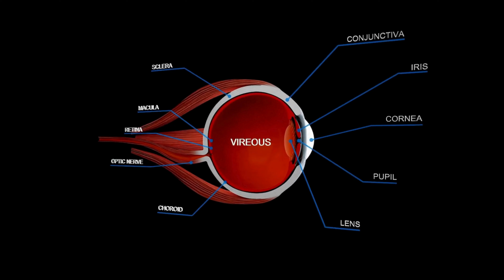5 Most POWERFUL Vitamins To REPAIR & Heal Your EYES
Want to protect and improve your vision? Discover the **5 Most POWERFUL Vitamins** that can **repair and heal your eyes** naturally! These essential nutrients help fight eye strain, reduce the risk of age-related conditions like macular degeneration, and promote better overall eye health. Learn which vitamins can keep your eyes sharp and vibrant! 🌟

🔑 **Key Vitamins for Eye Health:**
1. Vitamin A
2. Vitamin C
3. Lutein & Zeaxanthin
4. Omega-3 Fatty Acids
5. Vitamin E

👀 Stay ahead of vision problems with these powerful nutrients! 💪